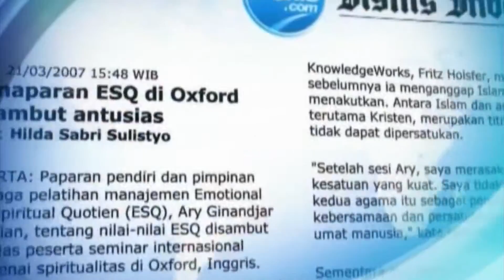Presentasi Konsep ESQ di University of Oxford Inggris | ACT Consulting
Presentasi konsep ESQ 165 di University of Oxford di Inggris,  dilakukan oleh DR HC Ary Ginanjar Agustian, di The Oxford Academy of Total Intelligence, pada bulan Maret 2007.

Kehadiran DR HC Ary Ginanjar Agustian di Inggris adalah untuk menghadiri pertemuan para ahli Spiritual Quotient dari berbagai negara di dunia seperti dari Amerika Serikat, Australia, Denmark, Belanda, Nepal, dan India selama seminggu

Penulis buku ESQ (Emotional Spiritual Quotient); Rahasia Membangun Kecerdasan Emosional dan Spiritual yang menjadi best seller sejak tahun 1999 saat buku itu pertama kali diterbitkan sendiri oleh beliau,  hingga kini telah mencapai jumlah penjualan buku sebanyak lebih dari dua juta buku ke seluruh dunia.

Buku ini juga telah disarikan menjadi sebuah Training yang menggugah yang dinamakan Personal Transformation Program yang sekarang dinamai sebagai Training ESQ New Chapter.

DR HC Ary Ginanjar Agustian dahulunya adalah seorang Dosen di Politeknik Universitas Udayana, Bali. Beliau juga adalah seorang atlit Karate yang menjuarai Pekan Olahraga Nasional ke XII dengan meraih Medali Perak.

DR HC Ary Ginanjar menuangkan Prinsip dasar Keesaan Tuhan sebagai fondasi dalam melakukan segala perbuatan. Dilanjutkan dengan penanaman 6 prinsip kehidupan yang terdiri dari; Star Principle, Angel Principle, Leadership Principle, Learning Principle, Vision Principle, dan Well Organized Principle.

Kesemua prinsip tersebut kemudian dituangkan dalam berbagai lapangan kehidupan dalam 5 wilayah kehidupan yang akan menghasilkan kesuksesan bila dijaga dengan pelaksanaan prinsip, yaitu; Mission Statement, Character Building, Self Controlling, Strategic Collaboration, dan Total Action.

DR HC Ary Ginanjar Agustian juga menjelaskan tentang konsep anggukan universal yang serupa dengan konsep "Collective Unconsciousness" dari Carl Gustav Jung.

Konsep ketidaksadaran kolektif ini dijelaskan oleh DR HC Ary Ginanjar sebagai energi yang mengisi ruang diantara semua orang di seluruh dunia. Energi yang sama ini menghubungkan semua orang.

Anggukan Universal ini membuat semua orang memiliki arti makna yang sama tentang suatu hal, memiliki arahan kehidupan yang sama, semua orang meninginkan kebahagiaan dan kesuksesan, memiliki perasaan hati yang sama ketika melihat suatu hal yang membuat tersentuh.

Penjelasan yang diberikan oleh DR HC Ary Ginanjar Agustian ini membuat para Professor yang mengundang beliau, yaitu Prof Danah Zohar dan Prof Ian Marshall, penulis buku Spiritual Capital, menjadi terpesona akan pemaknaan aqidah keislaman yang dipaparkan oleh DR HC Ary Ginanjar Agustian saat itu.

DR HC Ary Ginanjar Agustian, disebut oleh Danah Zohar sebagai seorang sosok yang mewakili Islam yang Damai, yang menyuarakan kebangkitan nilai-nilai melalui pemaknaan yang dapat dipahami oleh masyarakat barat.

Membuat masyarakat akademis dan masyarakat barat dapat merangkul makna Islam yang sebenarnya, dan membuat pelaksanaan ritual Islam menjadi sebuah aktivitas penuh makna bagi para pemeluknya dan bagi mereka yang telah memahami konsep ESQ 165.